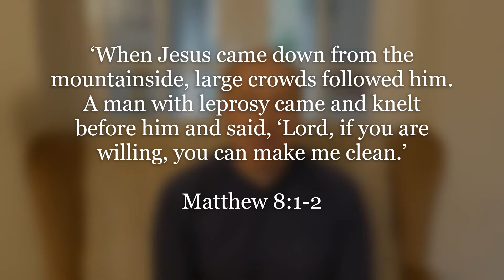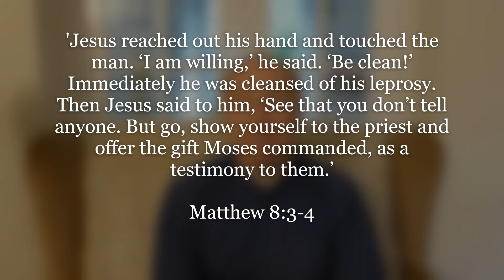#61 - Encounters with Jesus - a man with leprosy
Alec introduces a new week of devotions looking at encounters with Jesus in Matthew's gospel. Today we meet the leper who approached Jesus. We consider how Jesus treats those who come to him for cleansing.